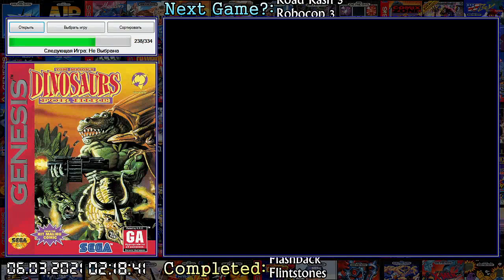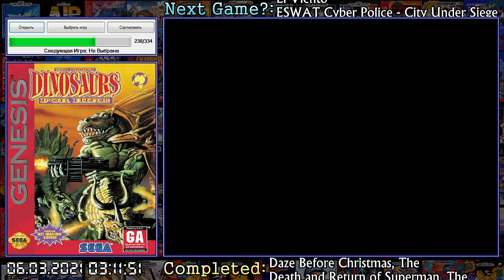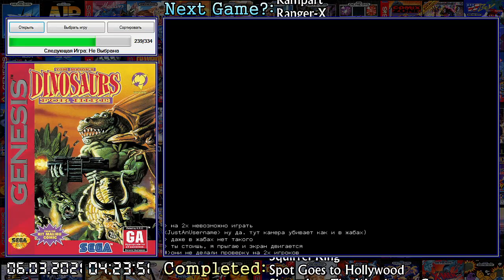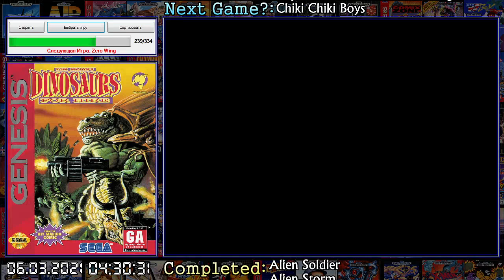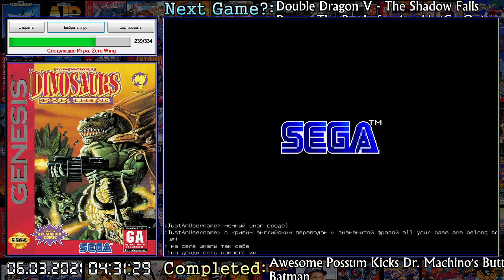Sega. #239 Dinosaurs For Hire (PacnyTHuk & JustAnUserName)